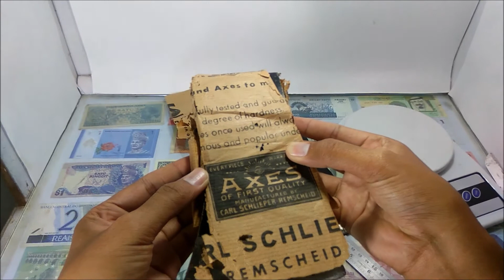unboxing SCHLIEPER AXES made in Germany bahasa Indonesia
link pembelian